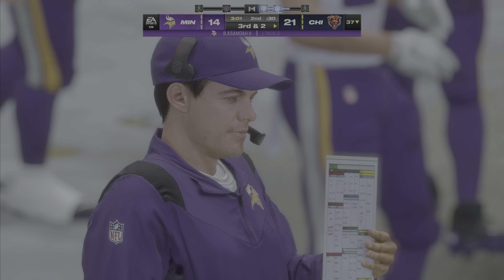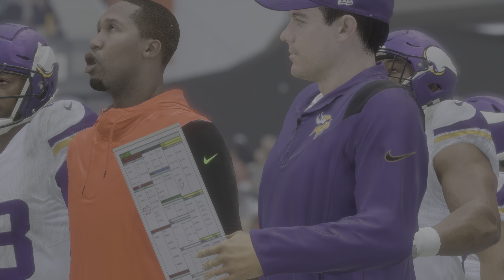Madden 24 Chicago Bears vs Minnesota Vikings Week 12 (Madden 25 Updated Roster) 2024 Sim Game Play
Madden 24 Chicago Bears vs Minnesota Vikings Week 12 (Madden 25 Updated Roster) 2024 Sim Game Play. Thanks For supporting The Channel. Have a Safe Awesome Day